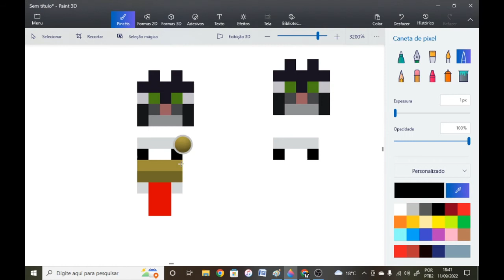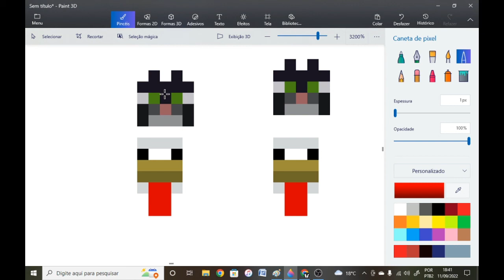Como Fazer Pixel arts #01 - Gato e Galinha (Minecraft)